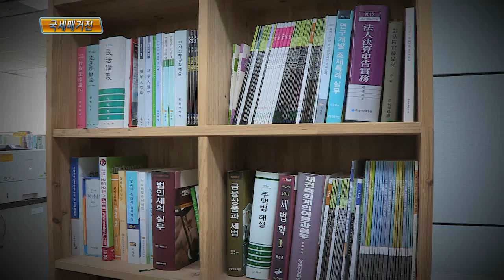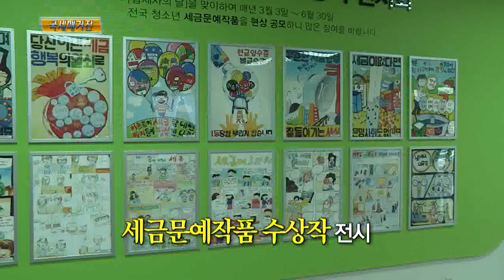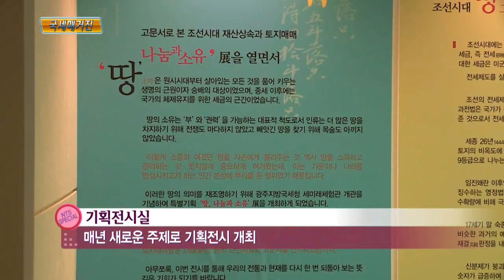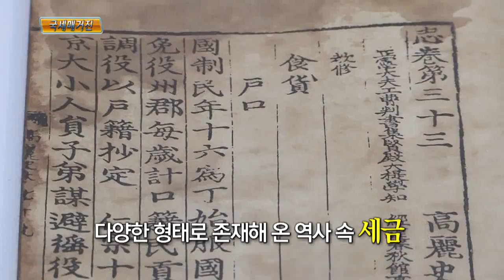'세금아 놀자' 광주지방국세청 세미래체험관~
오늘 NTS스페셜에서는 다양한 세금이야기를 만나볼 수 있는 곳.
광주지방국세청 세미래체험관으로 안내합니다.